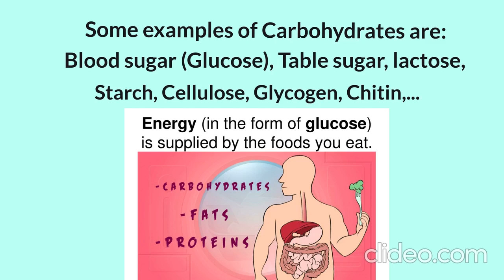Carbohydrates for energy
Carbohydrates are made of molecules consisting of atoms of carbon, hydrogen, and oxygen. Some Carbohydrates are glucose (blood sugar), table sugar, lactose, starch, cellulose, glycogen, and chitin. Carbs are used by organisms for fuel and also as a building material. There is also a carbohydrate in the structure of DNA.
How are carbs made by plants?
Are there any other important molecules for life?
How do cows digest cellulose or termites digest wood?